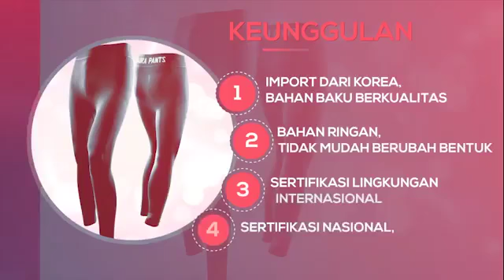K-PERFECT AURA PANTS Celana Legging Dengan Serat Berteknologi Nano || Info K-link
Berbeda dengan legging pada umumnya. Legging K-Perfect Aura Pants memiliki banyak manfaat untuk kesehatan tubuhmu.

Kandungan Ion Negatif-nya yang menyebar diseluruh bahan dapat melancarkan peredaran darah, meningkatkan imunitas dan metabolisme tubuh.

Setelah Download, lalu :
✅ Klik Masuk
✅ Lengkapi Profil